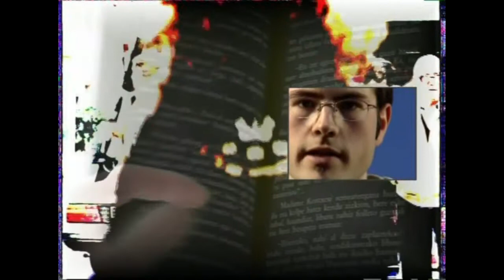Aditz laguntzailea: indikatiboa